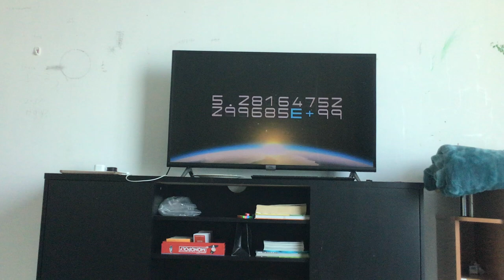No rating for your videos.